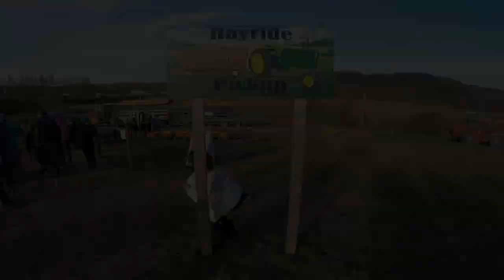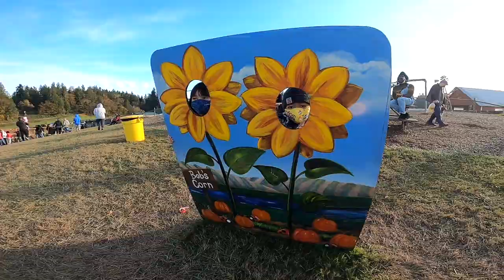BOBS CORN & PUMPKIN FARM | SNOHOMISH, WA | ♥ ILOG FAMILY ♥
BOBS CORN & PUMPKIN FARM
SNOHOMISH, WA